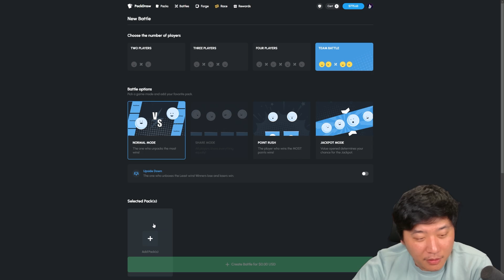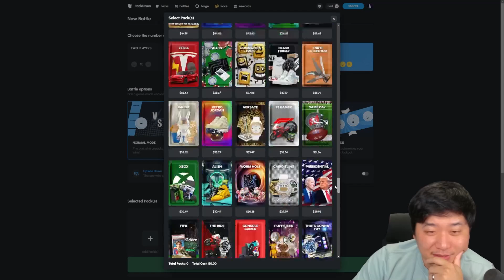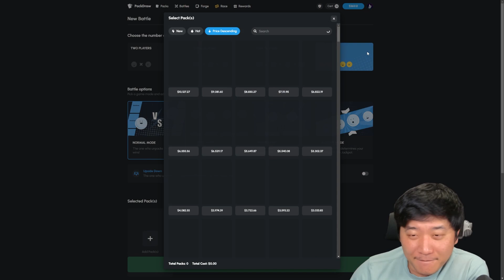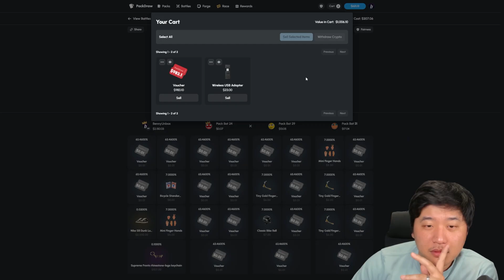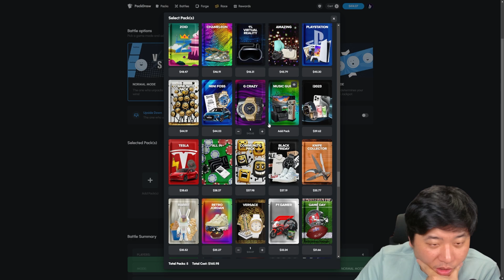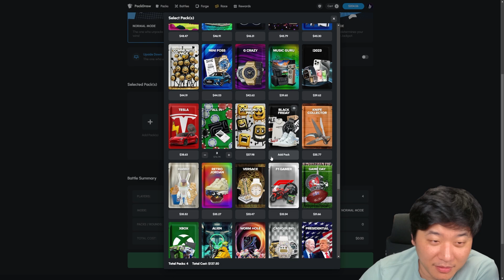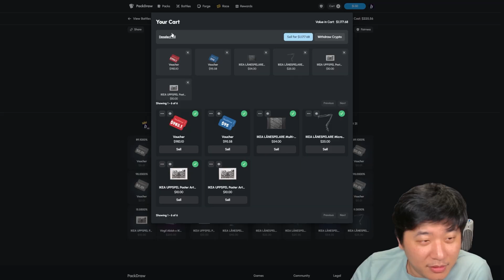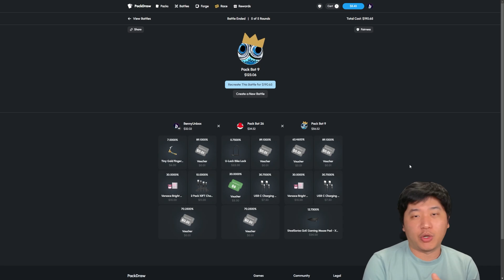PACK SESSION WITH GLURG